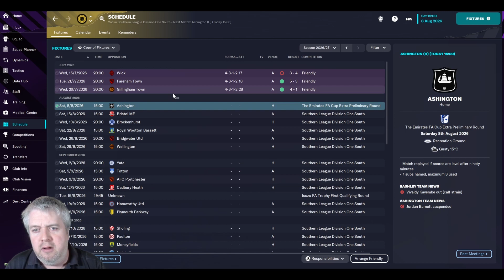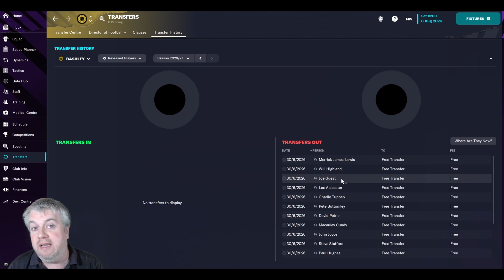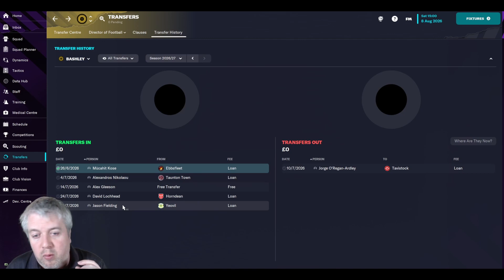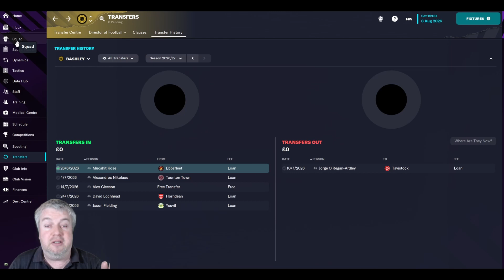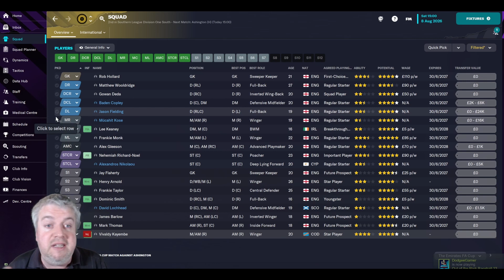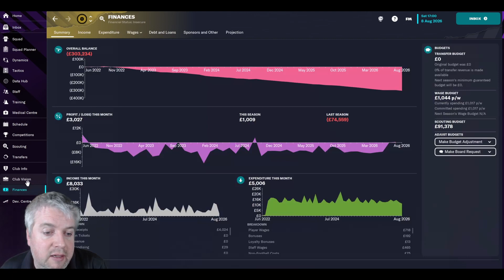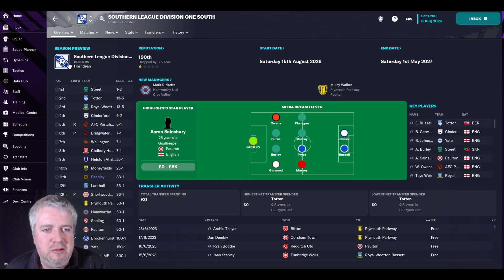The ABC Journeyman - The Reset - Football Manager 2023 - Club 3 Episode 7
Welcome to my main save on the channel for FM23. This is the ABC Journeyman, a journey across England. We will be using the Level 10 database for this save and we have a special set of rules. Club number 3 is BASHLEY.

Well, we survived by the skin of our teeth, and are still in the 8th tier of English football. We come back for a new season and are hoping that it will be a little less stressful. We have new signings, but not as many as I suggested last episode. We start off in the FA cup, can we progress?